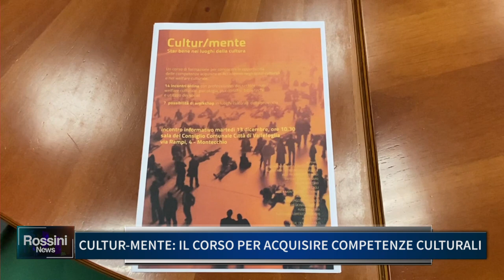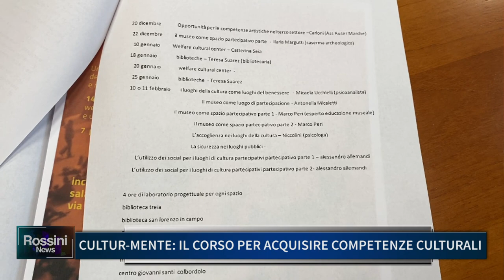CULTUR-MENTE, IL CORSO PER ACQUISIRE COMPETENZE CULTURALI